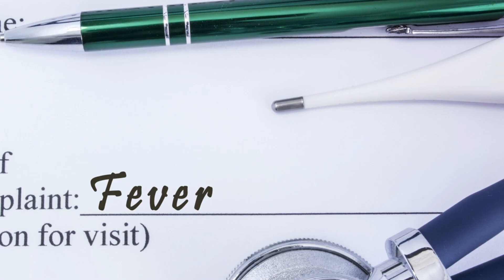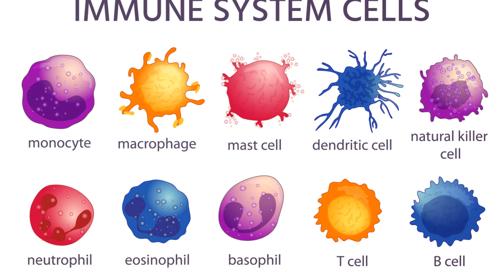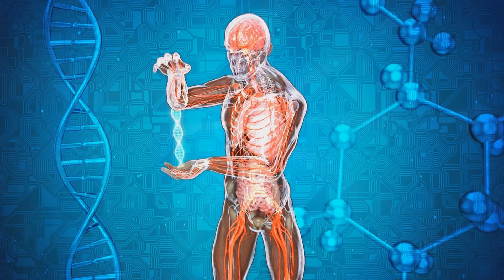Illness is an Illusion Unraveling the truth about Healthcare in 2050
Title: The Grim Reality: Doctors in 2050 Facing an Apocalyptic Healthcare Crisis

In the year 2050, doctors find themselves entrenched in a dystopian healthcare landscape, grappling with challenges that seem straight out of a nightmare. The once-revered sanctuaries of healing—hospitals—have transformed into breeding grounds for chaos and contagion. Picture a world where personal protective equipment (PPE) is not just a precaution, but a lifeline; where face-to-face consultations are a thing of the past, and fear of infections lurks around every corner. This grim reality is not a work of fiction but a chilling forecast of what could come to pass if urgent action is not taken to address the myriad issues plaguing global healthcare.

At the heart of this crisis lies the collapse of antibiotic efficacy. What was once hailed as a miracle of modern medicine has now become obsolete in the face of relentless microbial adaptation. Antibiotic-resistant bacteria and fungi reign supreme, rendering once-effective treatments impotent. In this landscape, even the most mundane infections become life-threatening, and the specter of sepsis looms large over every patient encounter.

Compounding this nightmare is the emergence of rage illness—a mysterious affliction that grips individuals with uncontrollable bouts of aggression and irrational behavior. Its origins remain shrouded in mystery, leaving doctors baffled and ill-equipped to provide meaningful treatment. With no vaccination in sight and a dearth of sterilizing equipment and solutions, the spread of this enigmatic malady shows no signs of abating.

But the challenges facing doctors in 2050 extend far beyond the confines of the clinic or hospital. Antimicrobial-resistant organisms have infiltrated every facet of the healthcare infrastructure, from blood testing equipment to beds and furniture. Even the most advanced medical technology, including scans and X-ray units, harbors dangerous pathogens, turning these once-trusted tools into potential vectors of infection.

As doctors struggle to navigate this nightmarish reality, their personal lives are not immune to the devastation. Families of healthcare workers are not spared from the indiscriminate wrath of infectious agents, with loved ones falling ill and succumbing to untreatable infections at an alarming rate. The toll on mental health is profound, as the specter of death looms large over every interaction, both personal and professional.

The world finds itself in the throes of a healthcare crisis unlike any other—a perfect storm of antimicrobial resistance, novel diseases, and societal upheaval. Urgent action is needed on a global scale to stem the tide of this impending catastrophe. Investments in research and development of new antimicrobial agents, robust infection control measures, and comprehensive public health initiatives are essential to averting a future where the healthcare system teeters on the brink of collapse.

In the face of such daunting challenges, the resilience and dedication of healthcare professionals shine brighter than ever. Despite the odds stacked against them, doctors in 2050 continue to provide care and comfort to those in need, driven by an unwavering commitment to the sanctity of human life. But unless concerted action is taken to address the underlying issues driving this crisis, their efforts may be in vain, and the world may find itself plunged into a darkness from which there is no return. The time to act is now, for the future of healthcare—and indeed, humanity—hangs in the balance.